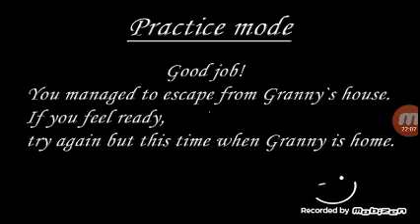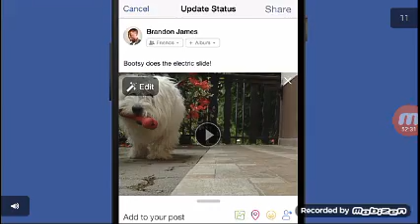Granny.... Why are you do this to me?!?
I finally back in the game

ChainArmor

Skype
Chain Armor